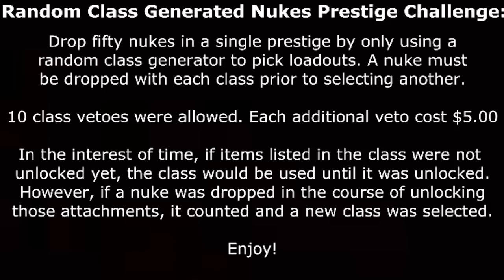MW2: Random Class Nuke #6 || Tar-21 on Scrapyard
Class Loadout:
Tar-21 / Red Dot PP2000
Throwing Knife / Flashbang
Martyrdom
Scavenger / Stopping Power / Ninja

Become Obsessed!

Gamer Gear!

Ms. Deathly!